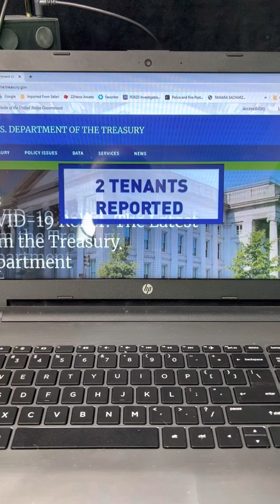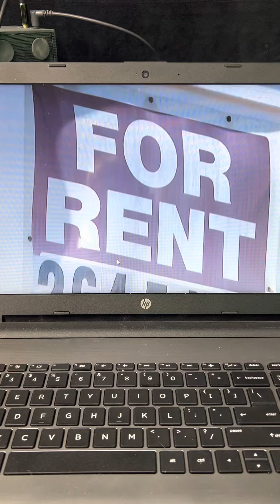The tenants who stole $12,000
The tenants who stole $12,000 finally reported to the feds and will now hopefully face the consequences